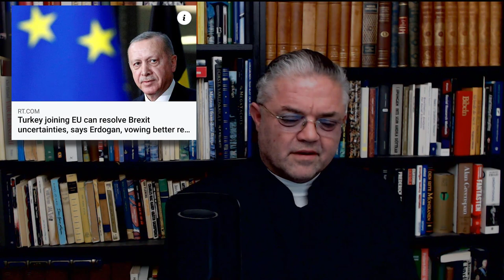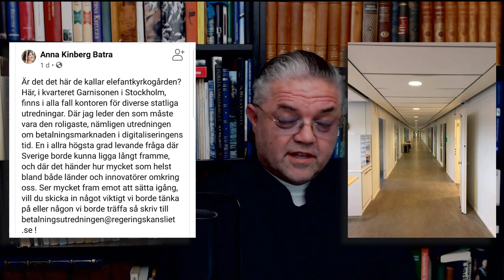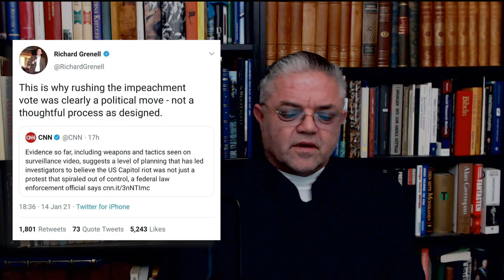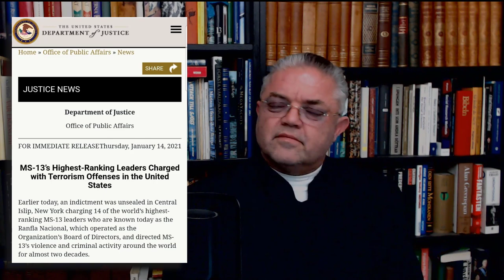Stockholmsbyråkratins högsäte! - Carl Norberg 2021-01-15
Garnison (av frankiska garir, germ. värja, även fr. garnir förse, utrusta) sammanfattningen av alla de trupper, vilka är förlagda, "garnisonerade", inom samma stad, fästning eller annan ort (garnisonsort). All den tjänstgöring, som avser ordningens upprätthållande, vaktgöring, parader, gudstjänster o.s.v. sammanfattas vanligen under benämningen garnisonstjänst.

Enligt Försvarsmaktens hemsida är garnison en form av paraplyorganisation för den samlade militära närvaron på en ort eller plats och används som benämning för all militär verksamhet som bedrivs på samma ställe. Under senare delen av 1900-talet har militära staber, förband, skolor och flottiljer som varit förlagda på samma ort, samlats inom en garnison. Vanligtvis är det ortens namn som givit namn till garnisonen, exempelvis Bodens garnison eller Göteborgs garnison.
Garnisonen enligt omslagsbild är ett kvarter och ett stort kontorskomplex som ligger på Karlavägen 96-112 / Oxenstiernsgatan 15 / Linnégatan 87-89 / Banérgatan 16-30, mellan Karlaplan och Radiohuset på Östermalm i Stockholm. Fastighetens olika delar har uppförts åren 1886, 1963 (FOA-huset) och 1972 (Karlahuset). Kvarteret omfattar en tomtareal på 84 366 kvadratmeter och ägs av Vasakronan.

Byggnaden ligger på gammalt kasernområde. De äldre delarna med fasad mot Linnégatan, ritade av Ernst Jacobsson var från början Svea livgardes och Göta livgardes kasernbyggnader och är idag K-märkta. Socialstyrelsen hyrde denna del av fastigheten från mitten av 60-talet till 1999 då en omfattande renovering genomfördes. Idag hyrs lokalerna ut till en mängd företag.

FOA-huset

År 1956 beslutade staten att låta bygga nytt på Garnisonen. Gustaf Kaunitz ritade det så kallade FOA-huset för Försvarets forskningsanstalt som stod klart 1963. Huset utmärker sig genom att vara tre våningar högre än sin omgivning då staten gav dispens mot gällande stadsplan. Från hustoppen har besökaren utsikt över Djurgården och Södermalm. Byggnaden och beslutsprocessen kritiserades och elever vid KTH:s arkitektursektion gav huset ett antipris med sitt rivningsstipendium. Vid invigningen deltog bland annat ÖB Torsten Rapp och försvarsminister Sven Andersson. En stor del av komplexet utgjordes av en datahall som tillkom senare. Sedan FOA lämnade byggnaden har den olika kontorsverksamheter och går numera under namnet Port 108.

Till garnisonens förstärkande i sådana svenska garnisonsorter, där den varit för svag för ändamålet, har förr garnisonskommenderingar ur de indelta trupperna utgått, så länge dessa fanns i tillräcklig styrka. Trupper, uteslutande avsedda för garnisonstjänst, s.k. garnisonstrupper, bildas, vanligen endast under krigstid, av det till fältbruk minst lämpliga manskapet.

Stöd oss:
SWISH: 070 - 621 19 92 (mottagare Sofia S)